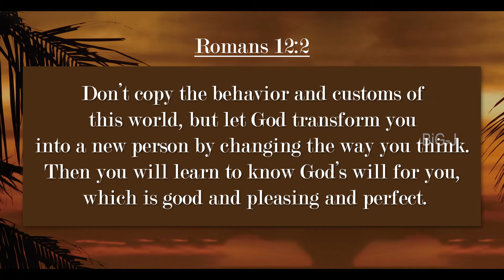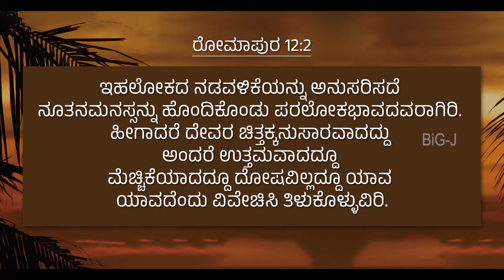Morning Pearl | ಮುಂಜಾನೆ ಮುತ್ತು | By : Rev. Benjamin Azee & Rev. Deepa Benjamin | 10-06-2024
BiG J Tv ಅಪ್ಲಿಕೇಶನ್ ಅನ್ನು ಇಲ್ಲಿ ಡೌನ್‌ಲೋಡ್ ಮಾಡಿ